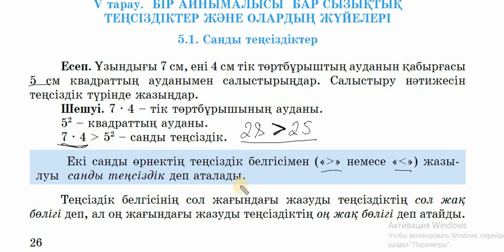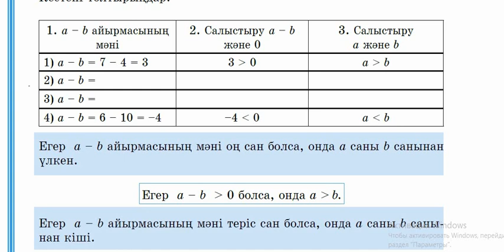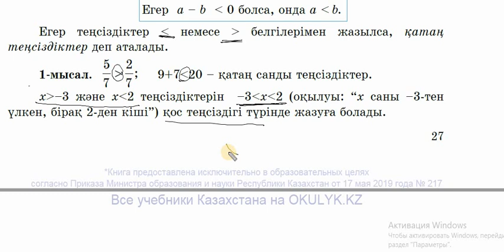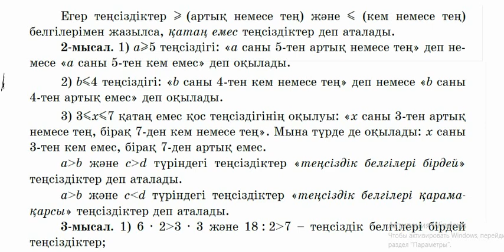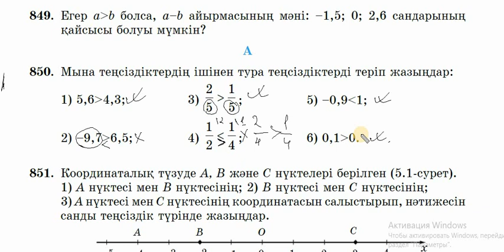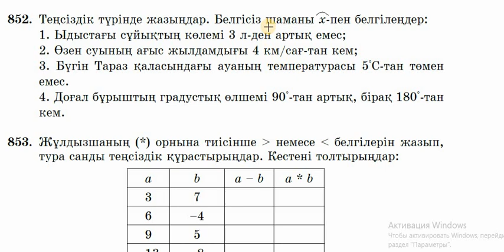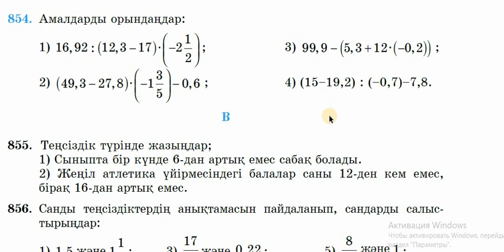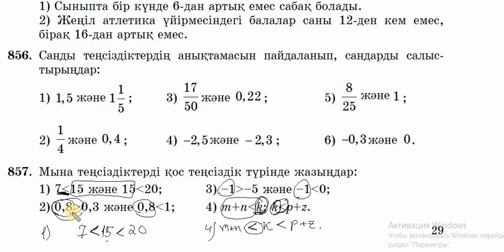6 СЫНЫП МАТЕМАТИКА САНДЫ ТЕҢСІЗДІКТЕР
6 СЫНЫП МАТЕМАТИКА САНДЫ ТЕҢСІЗДІКТЕР